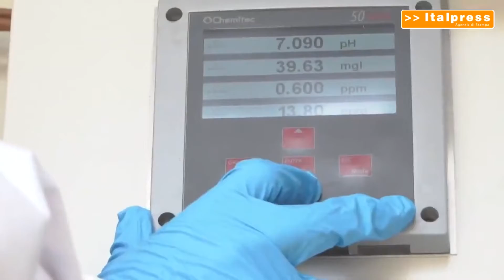AGRICOLTURA: UN PROTOTIPO HIGH TECH PER IL RIUSO DELLE ACQUE REFLUE